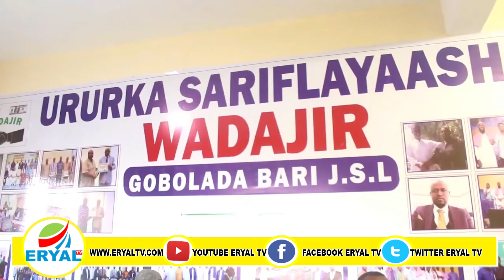Agaasimaha Bank Dhexe Oo Kulan La Qatay Gudida Sariflayasha WADAJIR Ee Gobolada Bari